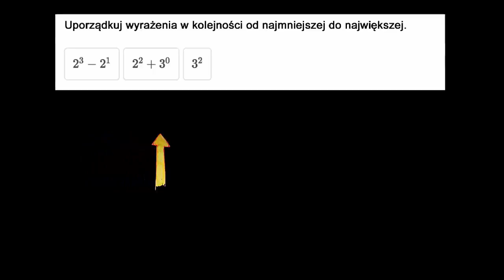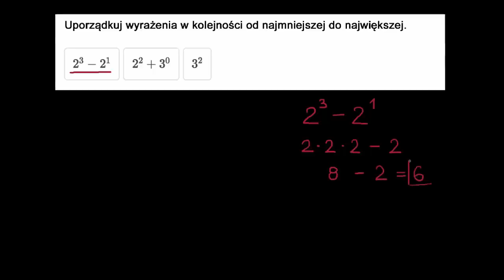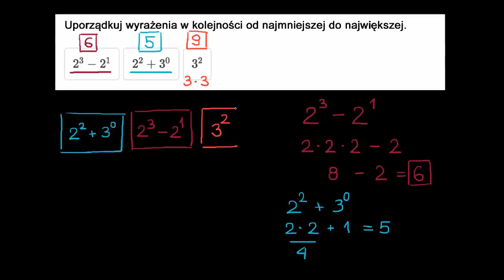Porównywanie wyrażeń z potęgami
Fundacji AVIVA.